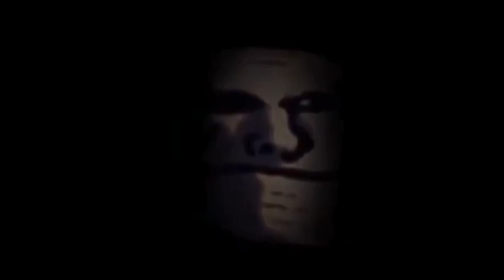Black cat phonk + bankai mayuri